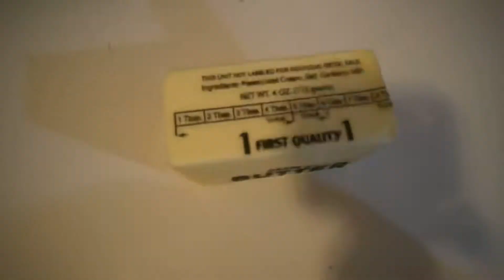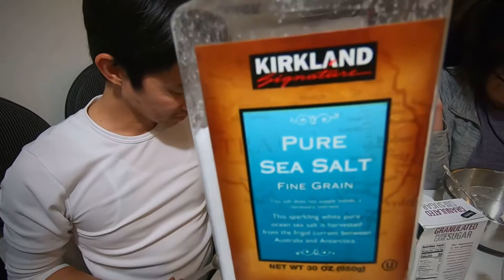Banana Nut Bread - First Time Baking in. Bread Machine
Here’s Joe Harris first try at baking banana nut bread with pecan nuts using a bread machine. In fairness, it taste really good!!!